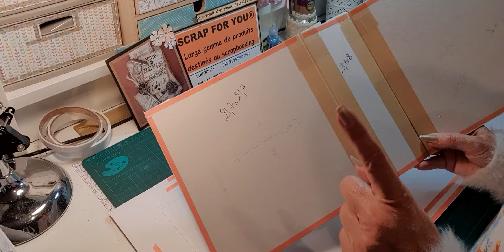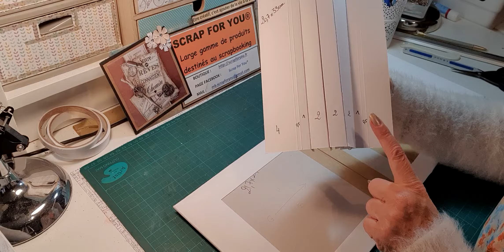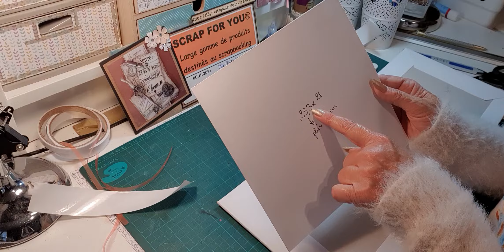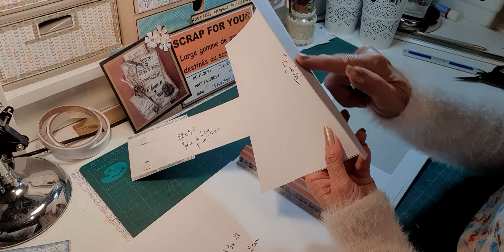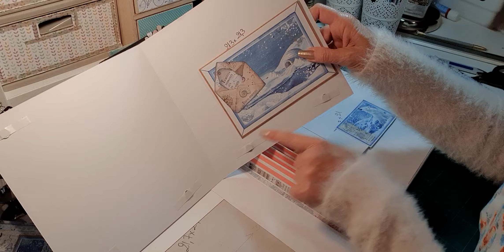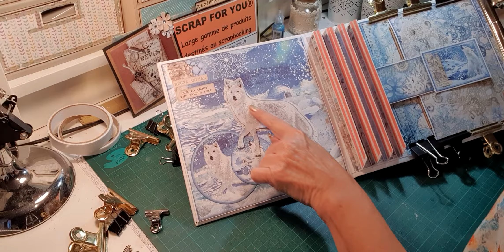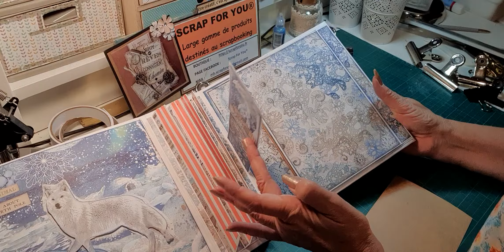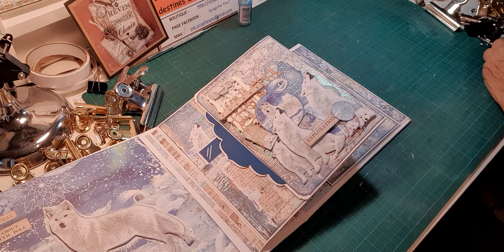Tuto album arctic antarctic de stamperia - 7ème partie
Je vous propose de réaliser la couverture recto verso...